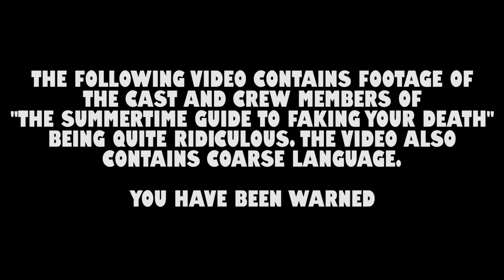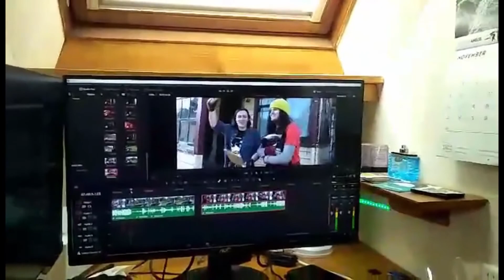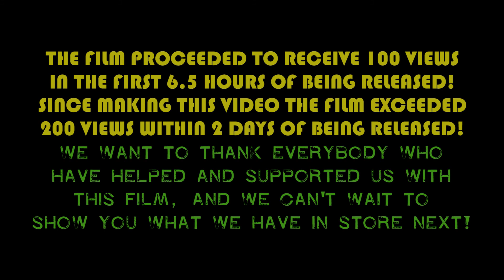Derailed - Episode 3 : The making of The Summertime Guide to Faking Your Death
On this episode of Derailed, the cast and crew of the first TTF feature film “The Summertime Guide to Faking Your Death” talk about their experiences with making the film and how they helped bring it to life!